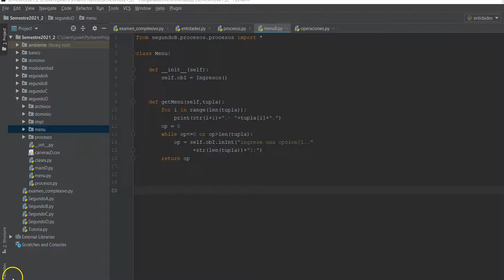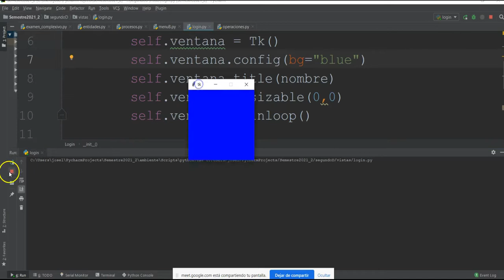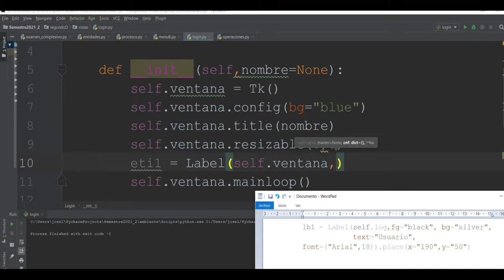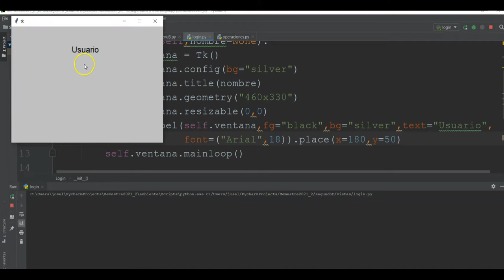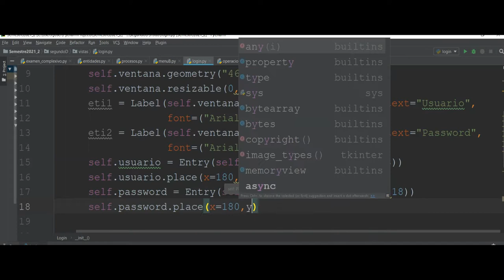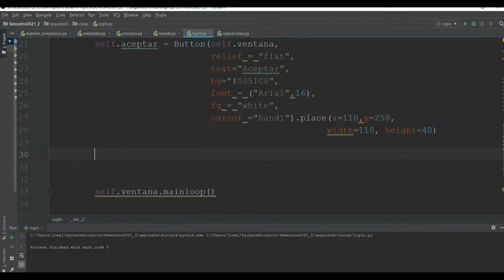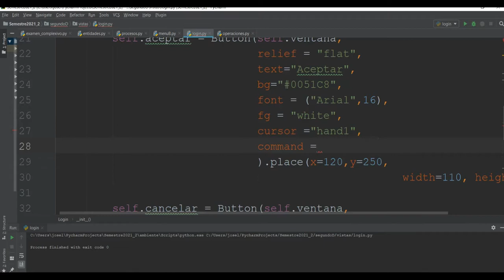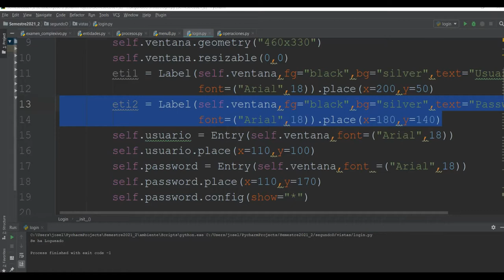Ventana, Label, Entry, Button con TKINDER , programacion orientada a objetos ISTG.